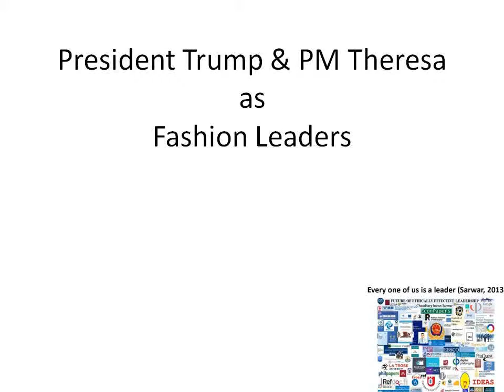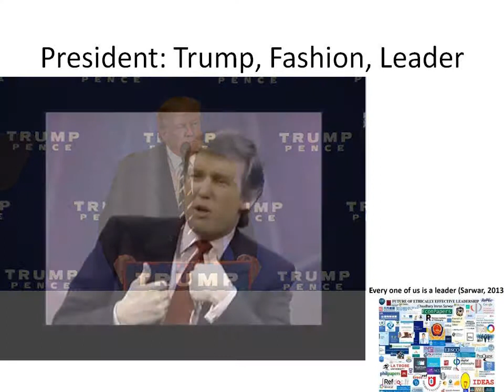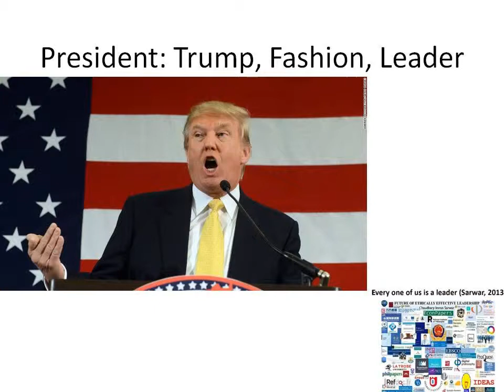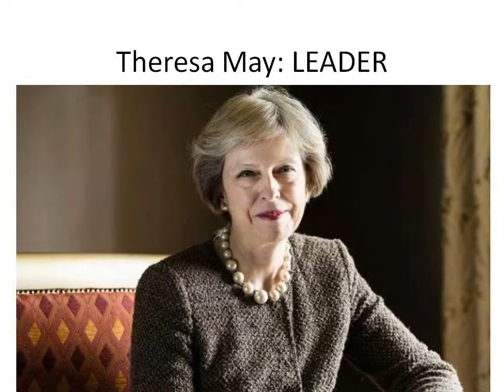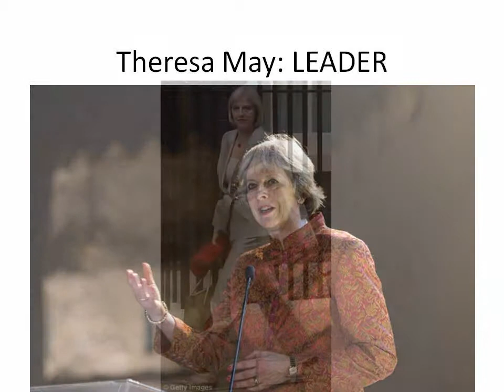President TRUMP & PM Theresa May as Fashion Leaders